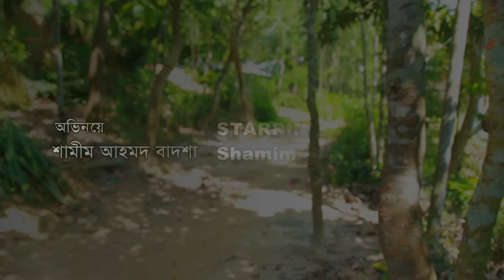পাগলের বনবাস | সিলেটি কমেডি নাটক | PAGOLER BONOBASH | SYLHETI COMEDY NATOK | মতই ও মনাই এর নাটক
পাগলের বনবাস | Sylheti Natok
সিলেটি কমেডি নাটক
নাটক : পাগলের বনবাস / সিলেটি_কমেডি_নাটক
রচনা : এম ডি হোসাইন
পরিচালনা : এম ডি হোসাইন
প্রযোজক : সিলেটি নাটক
অভিনয়ে : শামীম আহমদ বাদশা, ফাহিম, ফখরুল, দিদার, সুমি, সানজিদা. |
রূপসজ্জা : সুমন
চিত্রগ্রহন: বেলাল আহমদ
সম্পাদনা : মাসুম